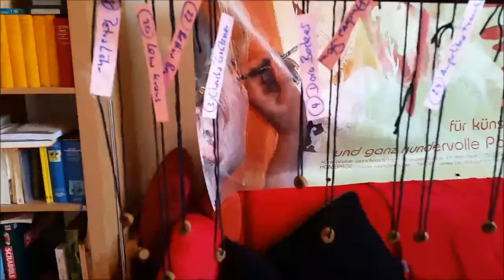wandklexsche Quartalsverlosung vom 01.10.2015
Hallo Ihr Lieben, am 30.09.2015 um 23:59 Uhr endete ein auf der wandklex-facebook-Fanseite veranstaltetes Gewinnspiel, bei dem das Kunstatelier wandklex eine handgemalte Überraschung velroste; teilnehme konnte jede/r die/der bereits ein Bild vonn mir besitzt und ein Foto davon an den Gewinnspiel-Stautsbeitrag kommentierte, auf dem zu sehen ist "wie mein Bild bei ihr/ihm wohnt" :-).

28 Teilnehmer/innen hatten gültig teilgenommen - Dankeschön!

Für die Ziehung des Gewinners/der Gewinnerin habe ich mir wieder eine möglichst unparteiische Variante einfallen lassen und meine Atelierhütehündin Malaika entscheiden lassen:

Jede/r Teilnehmer/in bekam eine mit der Teilnehmernummer beschrifteten Zettel auf einen Wollfaden geheftet, an jenen wurde ein Leckerchen befestigt.
Malaika hatte dann die Aufgabe, die Ziehung auszuführen:  das erste Leckerli, das sie vollständig vom Faden löste und auffraßi trug dann Namen und Nummer des/der Glücklichen.
Malaika machte es SEHR spannend, denn so wirklich dolle anstrengen wollt sie sich nicht dafür :-D

An den/die Gewinnerin (aus Spannungsgründen mag ichs  aber natürlich noch nicht hier im Text nennen: Bitte lassen Sie mir Ihre Wunsch-Zustelladresse z.B. per facebook-Direktnachricht oder per Email zukommen, damit ich Ihnen Ihre gewonnene Arbeit für Sie persönlich anfertigen und zusenden kann.
Für alle die jetzt nicht gewonnen haben (obwohl ich jedem die Daumen gedrückt habe) nicht traurig sein, nach dem Gewinnspiel ist vor dem Gewinnspiel, zum 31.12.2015 gibts die nächste (und letzte) Quartalsverlosung; und alle sind wieder dabei - ebenso alle die nun die nächsten 3 Monate noch ihre wandklexe im Beitrag dazuposten.
Auch hier möchte ich nochmals betonen, dass dieses Gewinnspiel ausschließlich von meiner Seite des Kunstateliers von wandklex Ingrid Heuser organisiert und veranstaltet wird und nix aber auch rein gar nix mit Facebook zu tun hatte - und Facebook darum auch nicht als Ansprechpartner für meine Gewinnspiele zur Verfügung steht, sondern nur ich. :-)